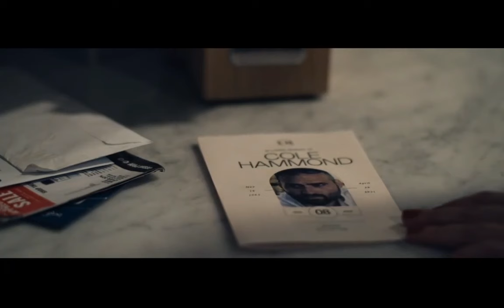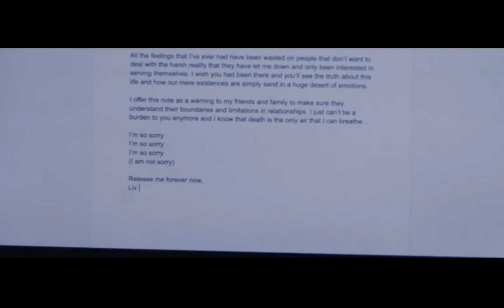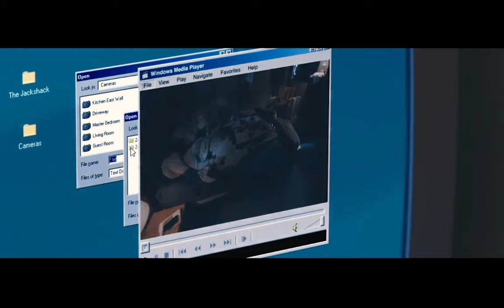DEADLY FOREST | Best HORROR THRILLER Full Movie English HD